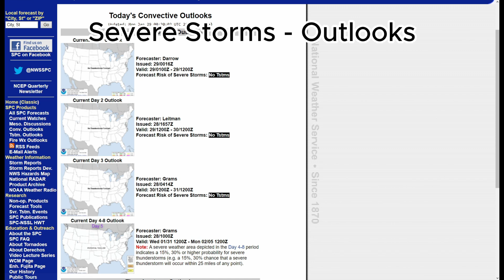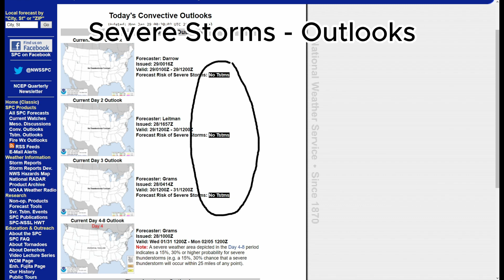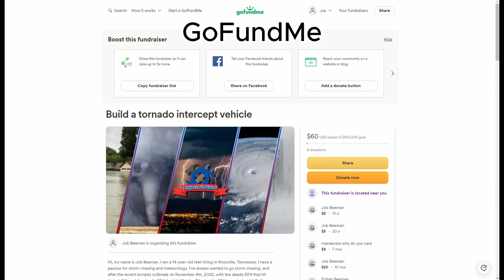Project: Gladiator Weekly Overlook Forecast 1/28/24 - Pattern Flip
weekly overlook forecast for Project: Gladiator covering weather for today and the week of 1/28/23. please share feedback as to any inaccurate info that may be present and how I can improve.

0:00 - Intro
0:17 - Jetstream
3:03 - Timing
5:28 - Temperatures
7:13 - Heavy Snow Possible
9:21 - Severe Storms Possible
11:52 - Dixie Snowstorm??? 👀
13:21 - GoFundMe
13:59 - Outro